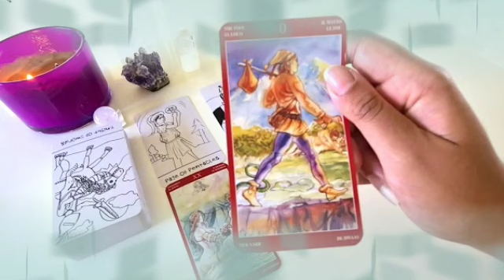برج الحمل لأسبوع أول شهر فبراير 2022 // عاصفة قادمة بعد 4 أيام😱ستحدث المفاجأة الكبرى🤯قراءتك أبكتني😭